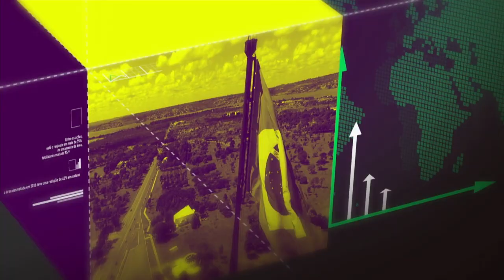Começa nesta terça o 28º Congresso Brasileiro de Radiodifusão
AGENDA DO PRESIDENTE - 21.08.18: começa hoje (21), em Brasília, o 28º Congresso Brasileiro de Radiodifusão.